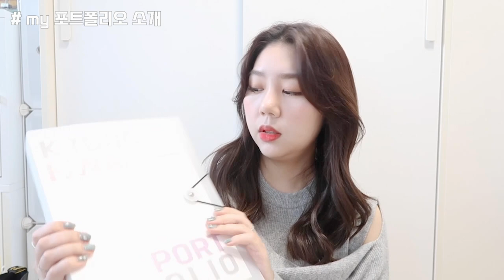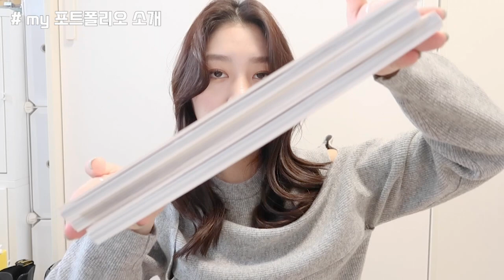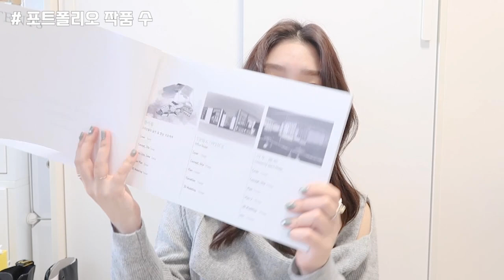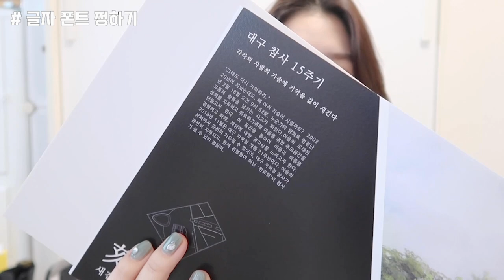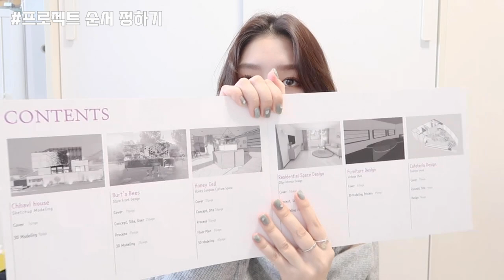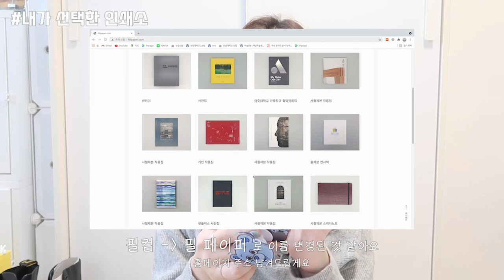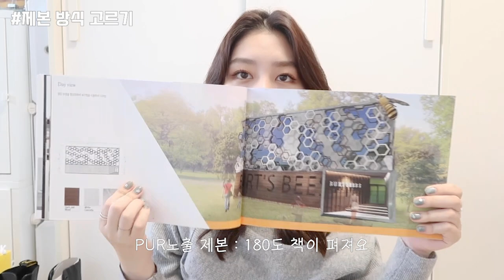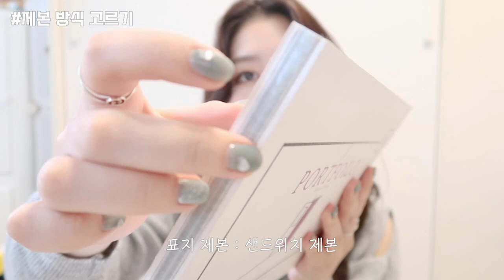‼️포트폴리오‼️ 구성,작업 방법부터 인쇄까지 다 알려드릴게요! / 실내건축,인테리어,실내디자인과 포트폴리오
0:00 인트로
0:40 내 포폴 소개
3:08 작업 프로그램
3:35 포폴 작품 수
4:26 포폴 구성 순서
5:04 용지 사이즈
5:20 레이아웃 정하기
5:43 글자 폰트,사이즈
6 :47 프로젝트 순서 정하기
8:35 프린트해보기
9:03 인쇄소 알아보기
9:47 인쇄소 찾는 방법
11:01 내가 선택한 인쇄소
11:16 종이 고르기
12:22 제본 방식 고르기